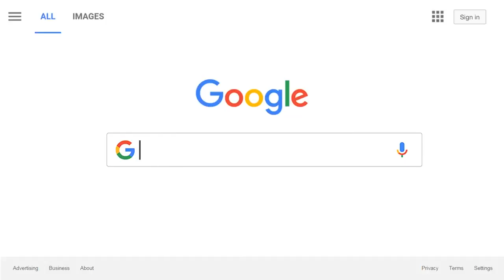BoosterJet - Engine Of The Year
The powerful BoosterJet engine wins the engine of the year award, under 1.5L petrol at the prestigious Auto Tech Review (IATIA) Awards, 2017.